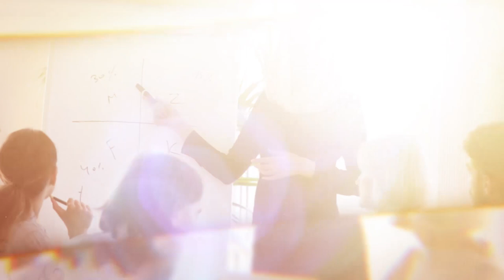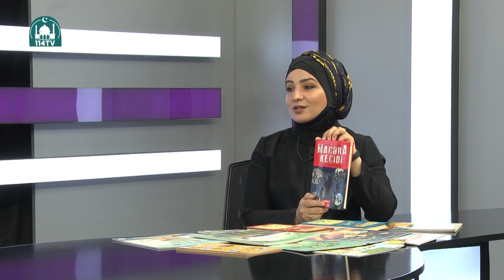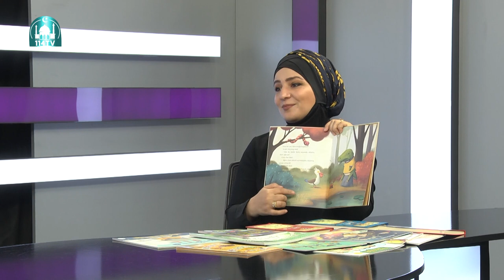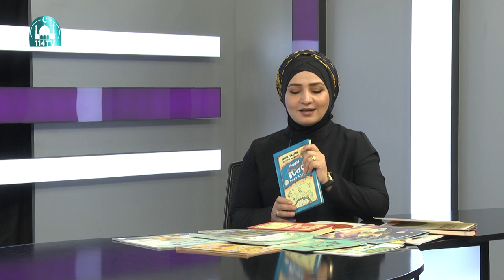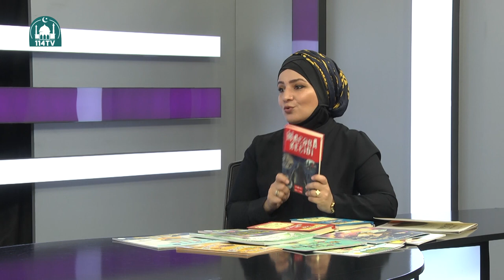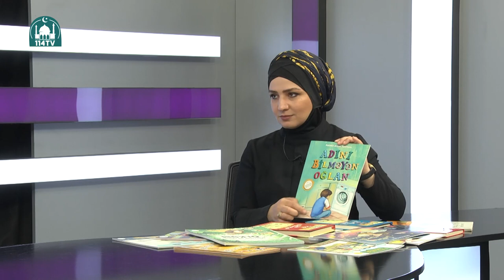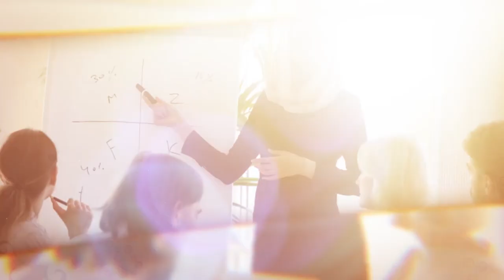"İncə Məqam": Uşaq ədəbiyyatının mahiyyəti- Məleykə Aslanzadə,Fatimə Yusifova